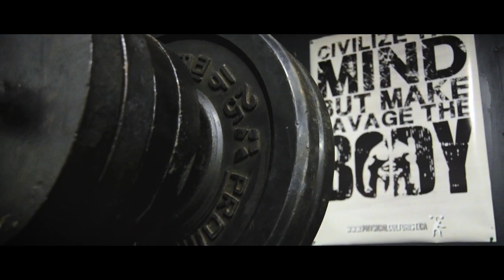MJT Training - Make Savage the Body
If you are ready to pursue your dreams of growing your business and/or brand to new heights, while authentically sharing what makes you and that brand tick, then you need not look any further for a partner in your journey.

Please reach out and request a FREE initial consultation/process document that will answer any and all questions you may have.